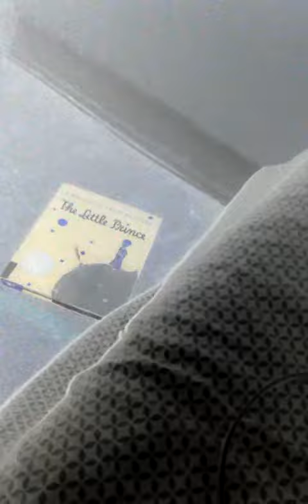Hi Paul Brother